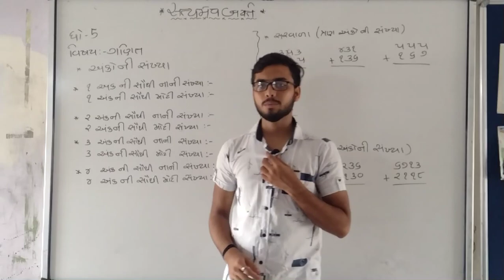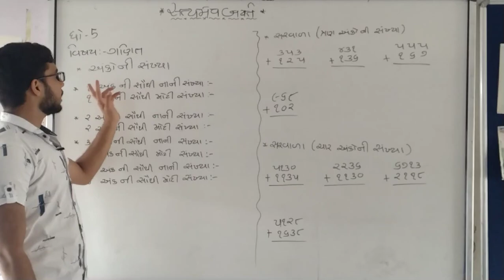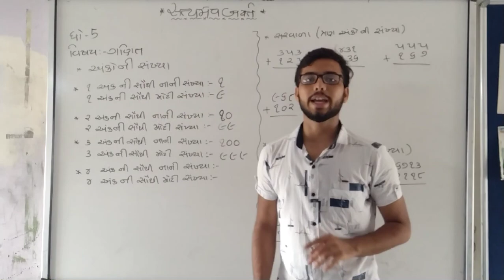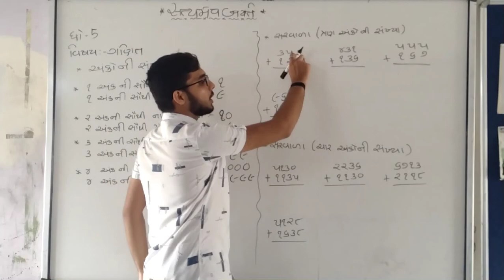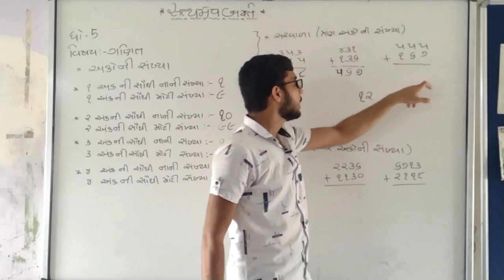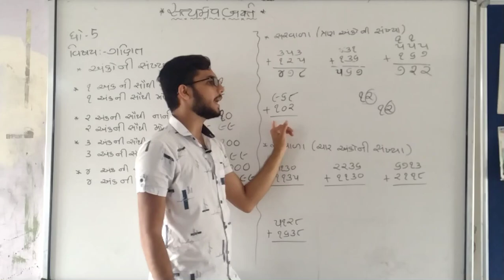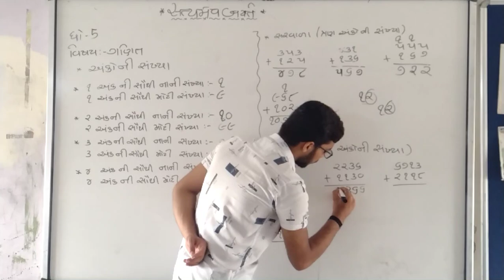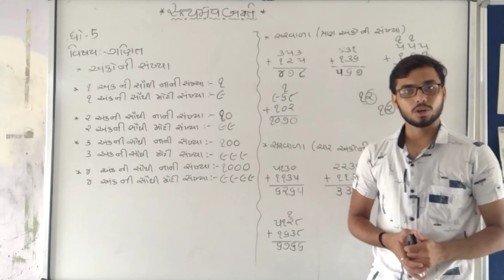🏫 shishukunj vidhyasankul🏫 std 5_maths (bridge course)